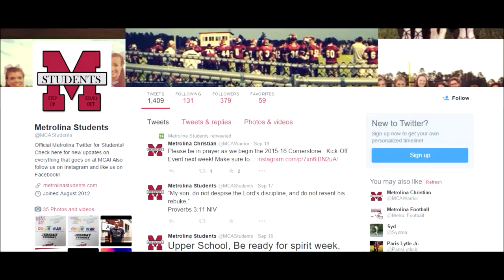WMCA News High School 1-28-16